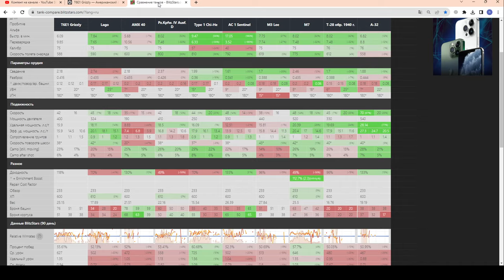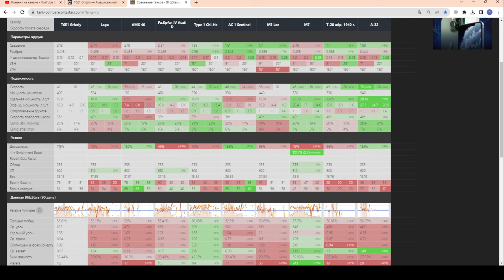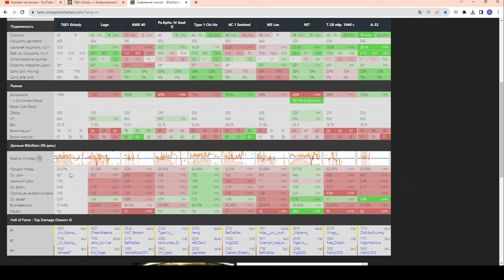T6E1 Grizzly - ТВОЙ первый ХАЛЯВНЫЙ Прем! ЧЕСТНЫЙ ОБЗОР в wot Blitz 2023 | WOT-GSN